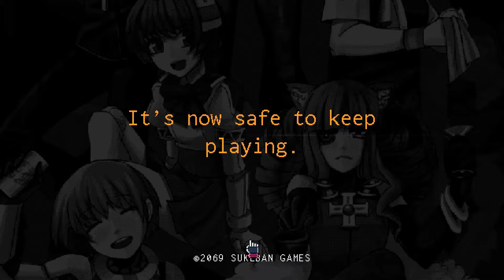VA-11 Hall-A - Episode 13: Appeasing Virgilio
**Music recording went wrong with episodes 7-10, so I've included music from the game on the video**

VA-11 HALL-A: Cyberpunk Bartender Action is a booze em' up about waifus, technology, and post-dystopia life. Its main mechanic consists in preparing drinks using the available ingredients, but rather than just following an order to advance through the story, it's up to the player to decide what kind of drink to serve. In short, this is about serving the right drink, and you achieve this by paying attention to your client's rants. Rewards include different events, dialogues and endings.